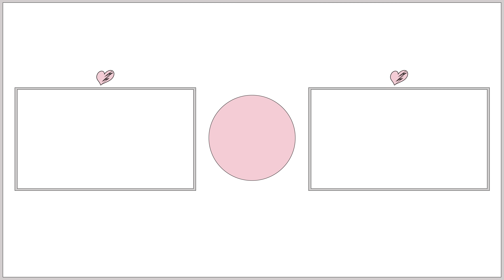KISS OF LIFE (키스오브라이프) | 추석오브라이프🏠